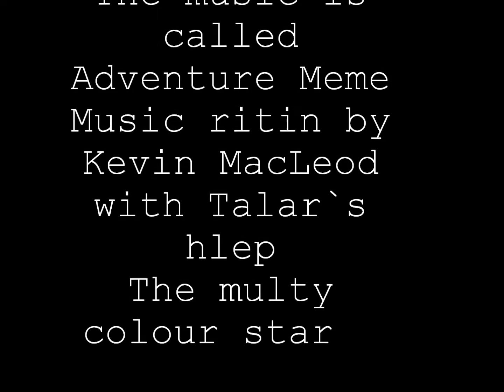The multy colour star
Made in one of our multimedia school programs in Montreal, Quebec.